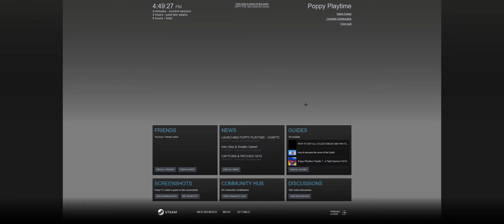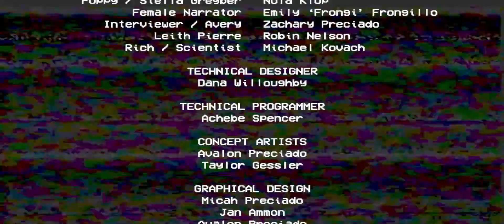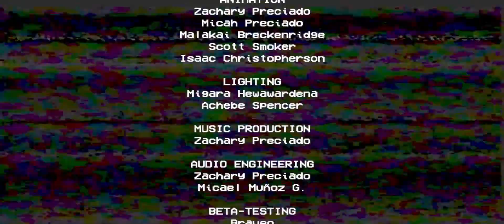Poppy Playtime | part 3 early | we beat it | Martinez Gaming